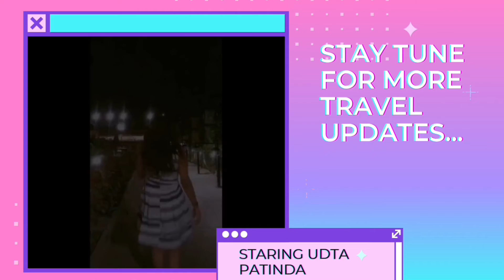EVERYTHING YOU NEED TO KNOW ABOUT DWARKA/VLOG-8/PART-2/HISTORY, SUDAMA SETU, BRAHMAKUND/TRAVEL GUIDE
Contents of part 2 vlog -
 1. Maa Lelewadi Restaurent
2. Gomti Ghat
3. Sudama Setu
4. Dwarka Temple
5.Brahmakund
Also History of dwarka

Hurry up and Watch the video